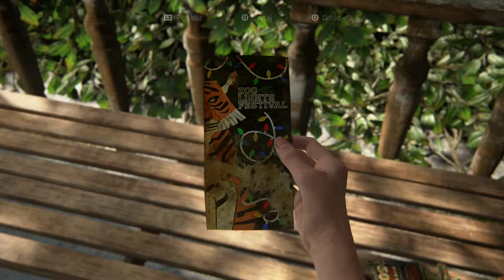The Last of Us 2 Lekcja Tropenia Artefakty Monety Sejfy Znajdźki - Tracking Lesson All Collectibles